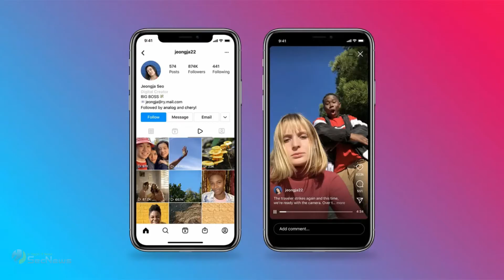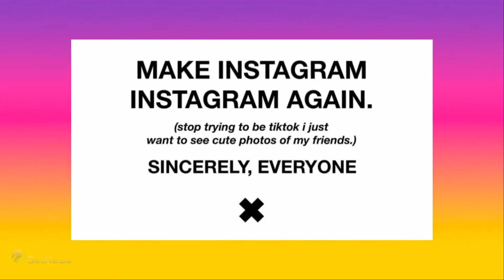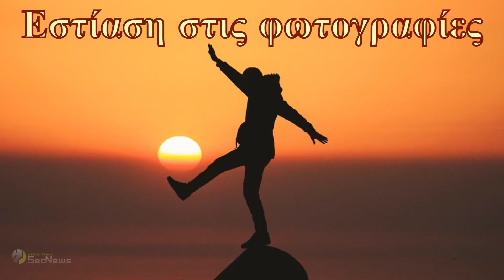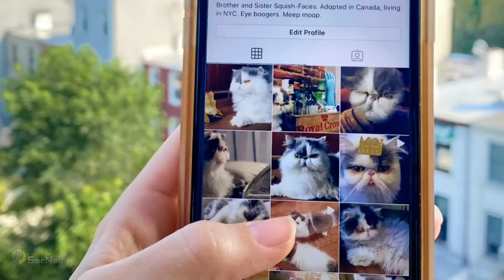Το Instagram αποσύρει τις νέες αλλαγές: Ευθύνονται οι Kardashian;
Το Instagram ανακοίνωσε την Πέμπτη ότι θα αποσύρει ορισμένες από τις πρόσφατες αλλαγές που είχε εφαρμόσει, αφού αντιμετώπισε αντιδράσεις από χρήστες, καθώς και από μέλη της γνωστής οικογένειας Kardashian.

Τις τελευταίες ημέρες, το Instagram δέχεται πυρά από χρήστες που είναι απογοητευμένοι με τις νέες αλλαγές οι οποίες θέλουν να μετατρέψουν τη δημοφιλή εφαρμογή κοινής χρήσης φωτογραφιών σε ένα αντίγραφο του TikTok. Ορισμένοι χρήστες παραπονέθηκαν ότι το Instagram εμφανίζει πλέον πολύ περισσότερο προτεινόμενο περιεχόμενο από λογαριασμούς που δεν ακολουθούν σε σχέση με τις αναρτήσεις των φίλων τους. Το Instagram δοκιμάζει επίσης αναρτήσεις σε πλήρη οθόνη, παρόμοια με το πώς εμφανίζονται οι αναρτήσεις στο TikTok.